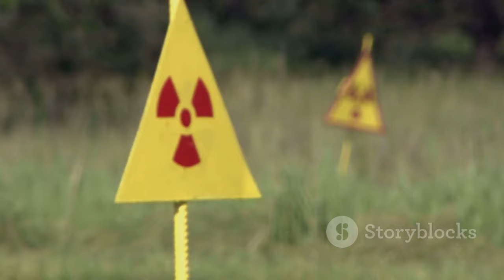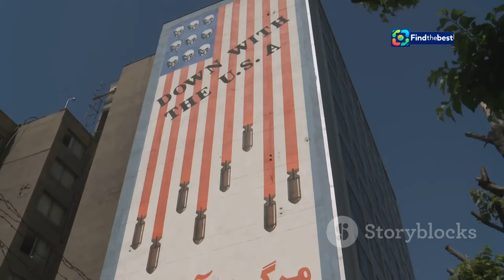UA-Sarmat: Catastrophic Nuclear Test Failure in Russia!